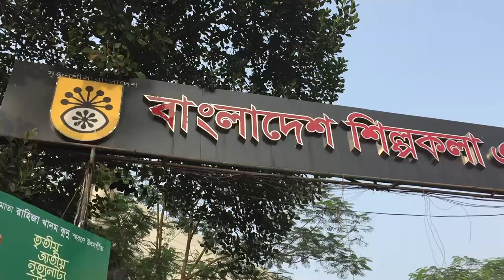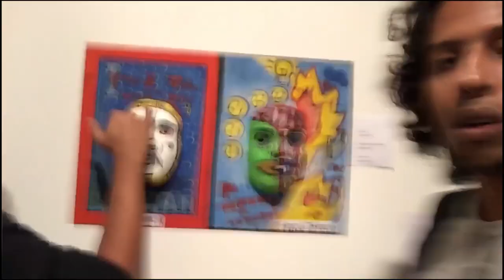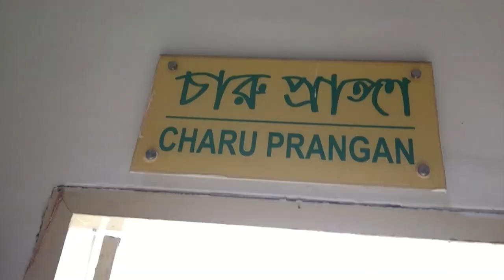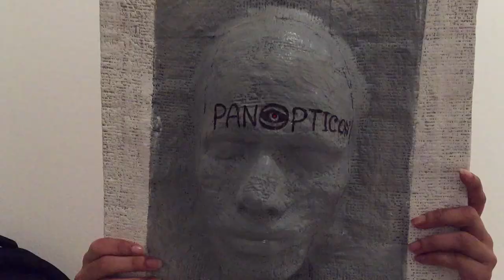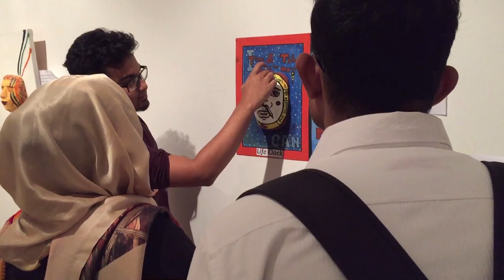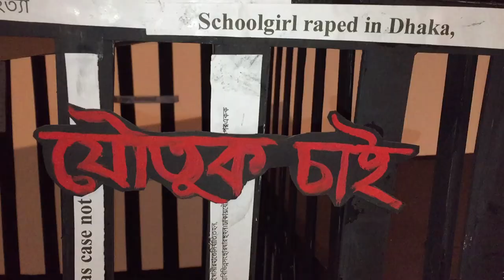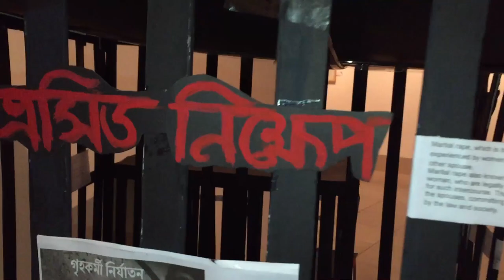Mask & Photography exhibitions @Bangladesh Shilpakala Academy, Curriculum Integration (ULAB)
Mask & Photography exhibitions, Curriculum Integration Fall 2017 (Organised by: ULAB)
@Bangladesh Shilpakala Academy.